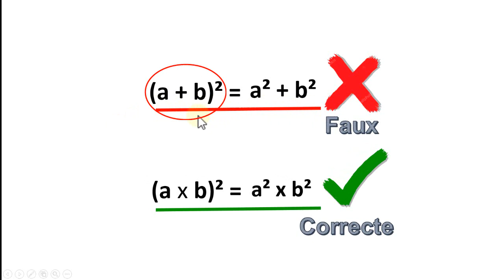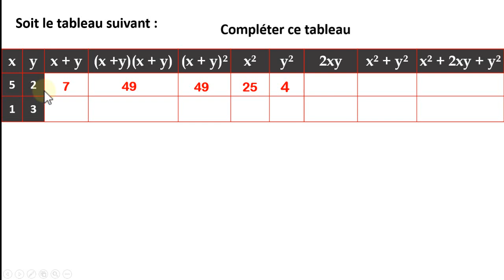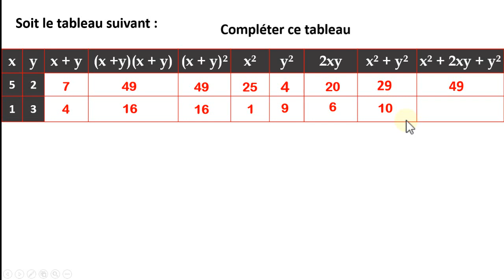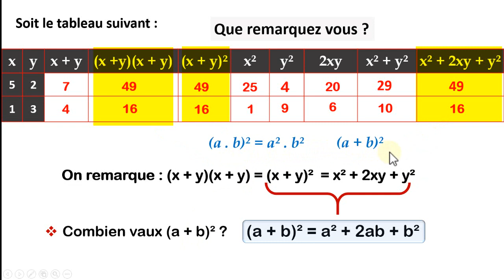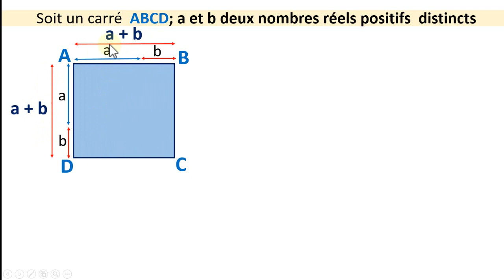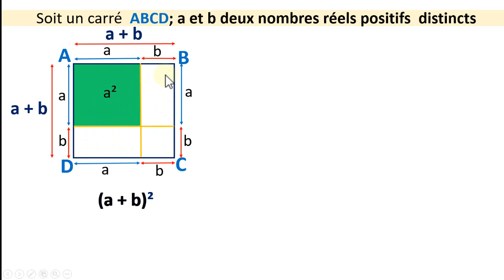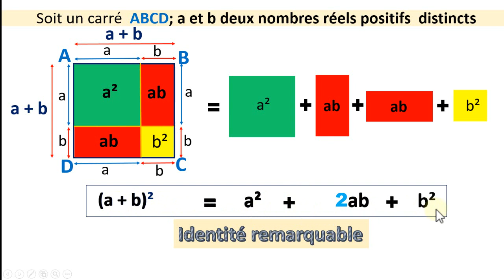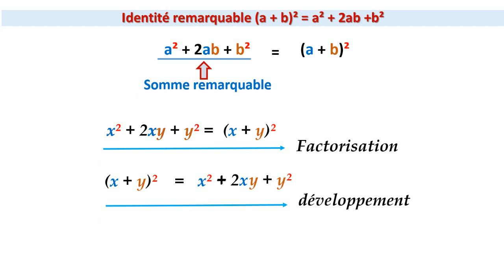id : (a + b)² = a² + 2... + b²